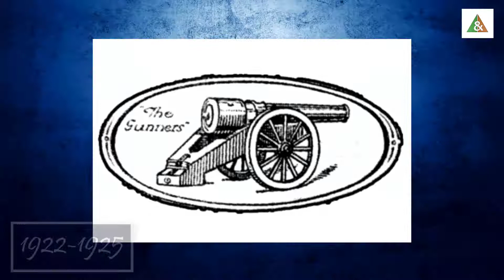Arsenal Crest (1888-2017)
Full name  Arsenal Football Club
Nickname(s)  The Gunners
Founded  1886; 131 years ago as Dial Square
Ground          Emirates Stadium
Capacity  60,432
Owner          Arsenal Holdings plc
Chairman  Sir Chips Keswick
Manager  Arsène Wenger
League          Premier League